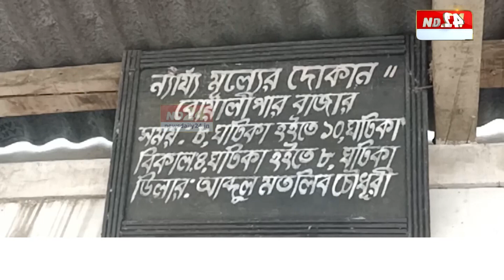ৰেচন কাৰ্ডৰ সৈতে আধাৰ কাৰ্ড লিংকৰ নামত উৎকোচ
🛑হাইলাকান্দি জিলাৰ বোয়ালিপাৰৰ সংঘটিত এই ঘটনা
🛑২০০-৩০০ টকা উৎকোচ লোৱাৰ দৃশ্য ভাইৰেল সামাজিক মাধ্যমত
🛑সুলভ মূল্যৰ এজেণ্ট আব্দুল মতিন চৌধুৰীয়ে চলাইছে এই বেহা